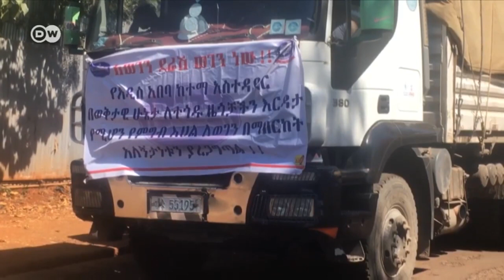በቤኒሻጉል ጉሙዝ ክልል መተከል ዞን ለተፈናቀሉ ዜጎች